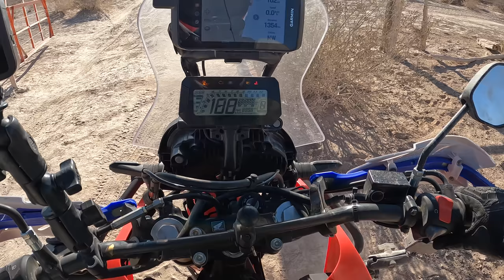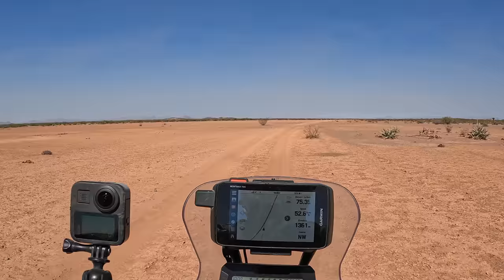Area 51 in Mexico: the ZONE of SILENCE 🇲🇽 |S6-E91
In this episode, I am riding my motorcycle through the Zone of Silence in Mexico. UFO sightings, meteorite impacts, compasses that spin out of control and no radio signals. This is one of the most mysterious places in Mexico, and maybe even thew world...